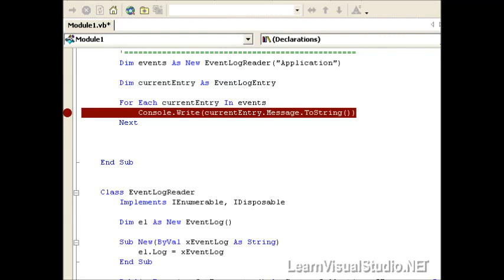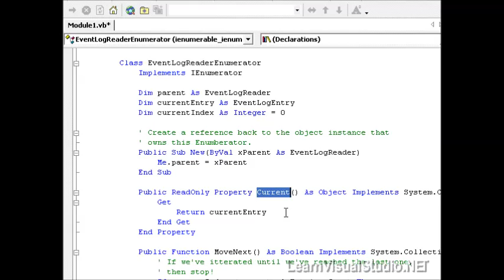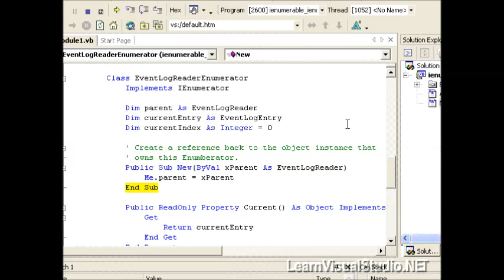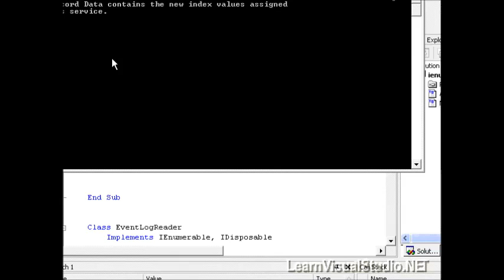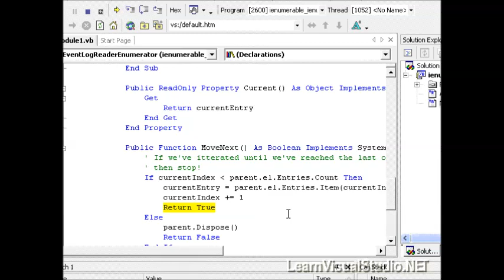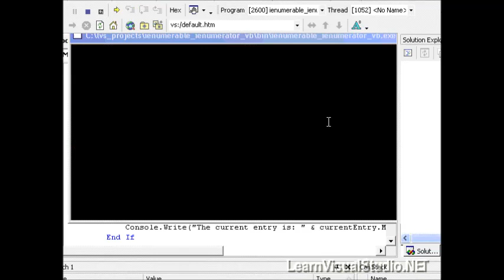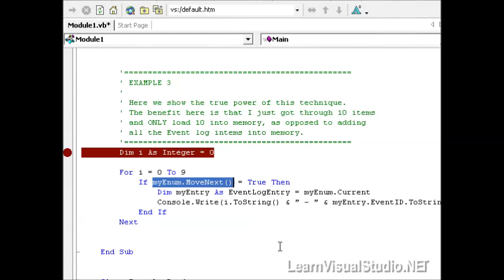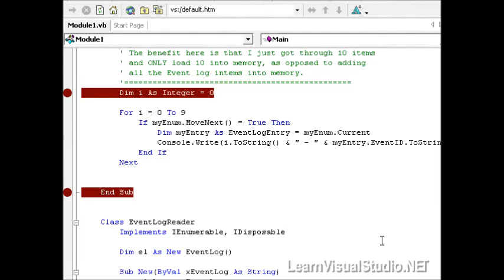Arrays and Collections part 8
Shows you how to create a shopping cart using arrays and collections in Visual Basic.NET and Visual Studio 2010. This video can help you prepare for the 70-536, 70-515, and 70-511 MCTS or MCPD exams. This video is part of a tutorial to help you get started with .NET Framework development.
asp programming
asp array
vbscript arrays
array in vbscript
array vbscript
classic asp array
asp.net array
php array tutorial
arrays in vbscript
asp classic array
array in asp.net
asp coding
asp variable
php arrays tutorial
php array examples
array asp.net
asp variables
asp dim array
array in asp
asp for beginners
asp.net c# array
array in classic asp
classic asp arrays
asp.net vb array
create array vbscript
asp programming examples
array in php tutorial
asp array sort
asp.net arrays
arrays in asp.net
arrays in asp
array asp.net c#
asp vbscript array
vbscript array examples
arrays vbscript
asp coding examples
variables asp
programming in asp
asp programming tutorial
asp tutorials for beginners
programming asp
array tutorials
php array tutorials
php tutorial array
array tutorial in php
arrays php tutorial
array php tutorial
php array tutorial examples
php arrays examples
arrays in php with examples
array examples in php
php array functions examples
create array in vbscript
array tutorial php